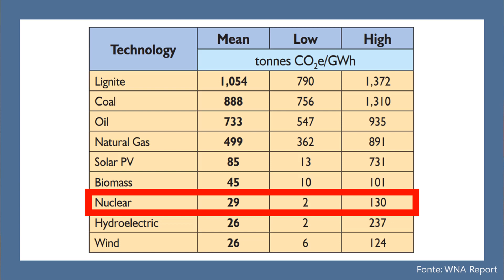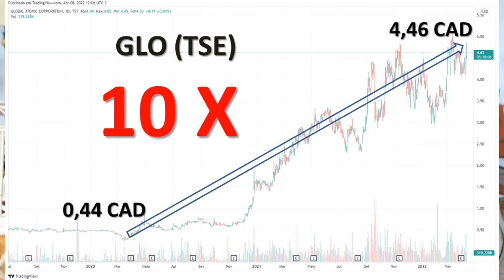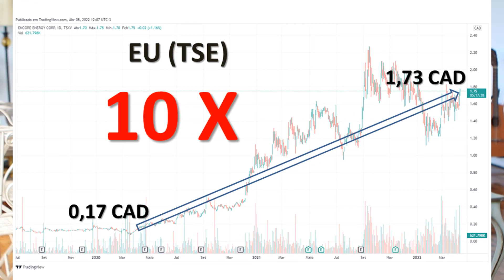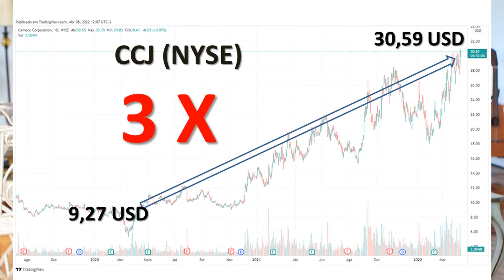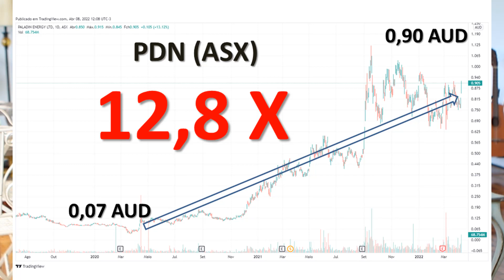TENBAGGERS NO URÂNIO !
Olá, pessoal! Depois de dois anos de correria eu consegui parar para gravar um vídeo de atualização da tese de urânio. Desde abril de 2020, data da postagem do último vídeo, temos muitas emoções e volatilidade no setor. Isso inclui algumas baggers. Nesse vídeo falo sobre a valorização de cinco empresas no setor, incluindo três tenbaggers. Já a tese em si segue mais forte do que nunca, com desdobramentos no setor que só reforçam a convicção na alta do preço do urânio em um futuro próximo.

Reforço o caráter de educação aqui do canal. Sejam sempre muito bem-vindos por aqui. Um forte abraço.